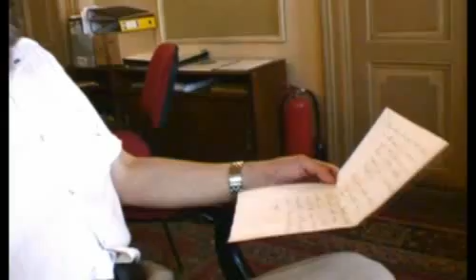Andrei Cornea - Personalitati din Romania dau BAC-ul pe cotidianul.ro